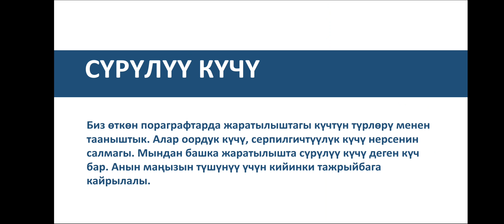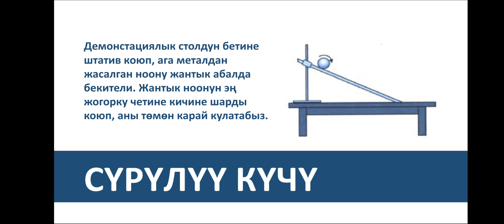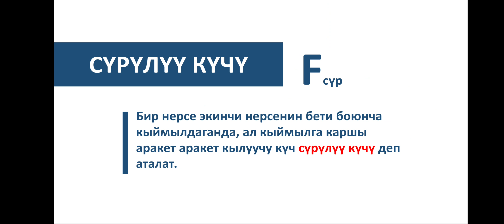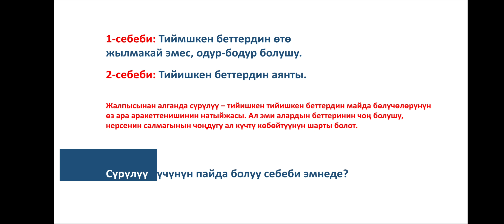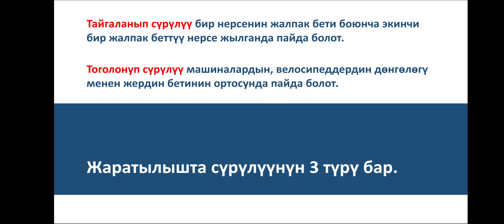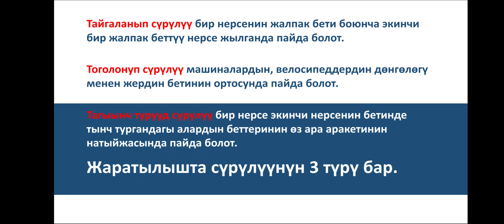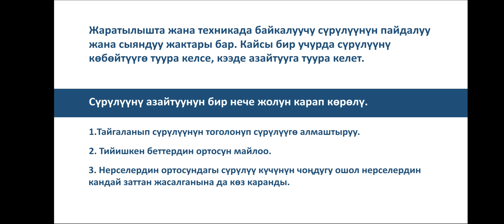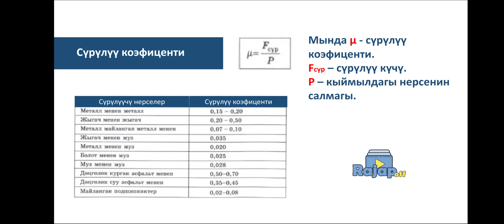Сүрүлүү күчү, сүрүлүүнүн түрлөрү, сүрүлүү коэфиценти.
Сүрүлүү күчү, сүрүлүүнүн түрлөрү, сүрүлүү коэфиценти, физика 7-класс.